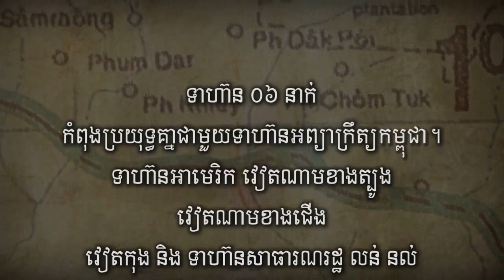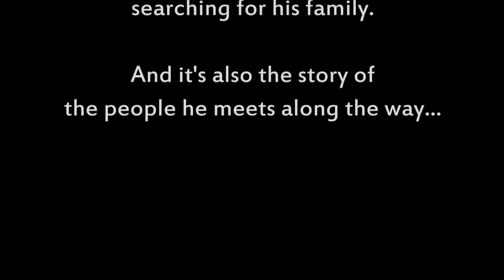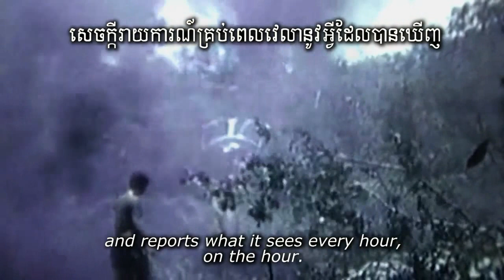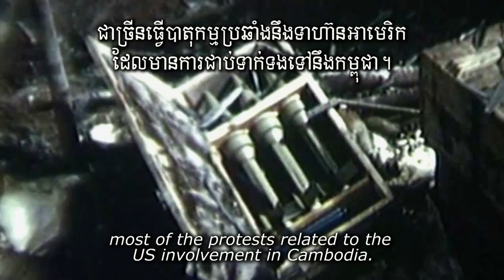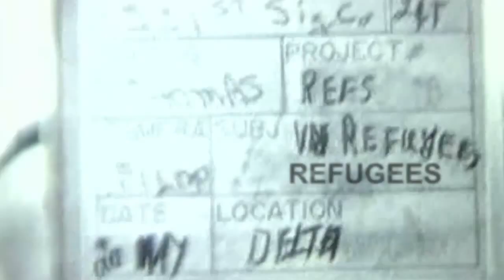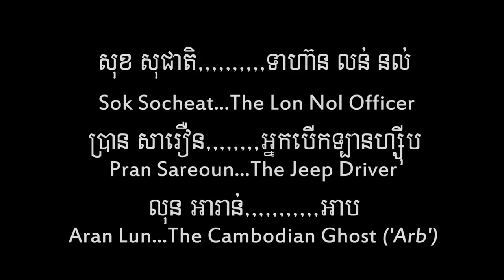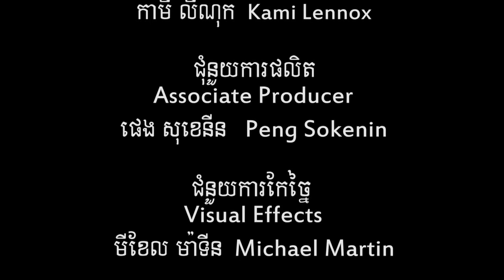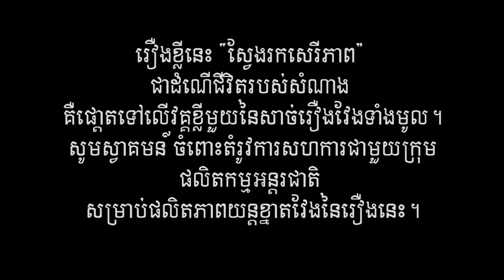Supernatural Asian Vietnam War Time Movie, 'FREEDOM DEAL: The Story of Lucky' - Director Commentary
| 'FREEDOM DEAL: The Story of Lucky' - Director commentary version of the film with writer-director Jason 'Jack RO' Rosette , a filmmaker and writer-director from the USA working in Southeast Asia, ASEAN-APAC and beyond.

Produced on location in Cambodia, SE Asia //  SYNOPSIS: May 4, 1970 – Cambodia. During the 1970 US-Vietnam conflict, a combined US & Army of South Vietnam military operation enters Cambodia to locate and destroy North Vietnamese and Viet Cong sanctuaries.

SYNOPSIS: A Cambodian youth named Samnang (‘Lucky’) and an ornery but likable wedding musician make their way through the conflict – encountering landmines,  surreal Cambodian ghosts known as ‘Arbs’, and marauding helicopters as they go